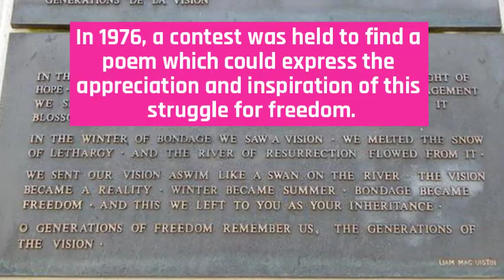Garden of Remembrance | Curiosities of Dublin